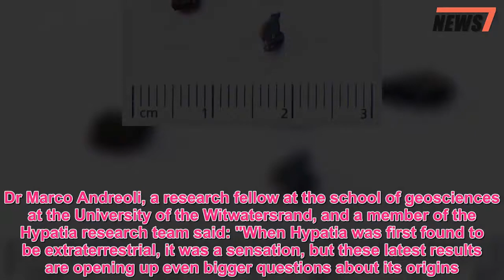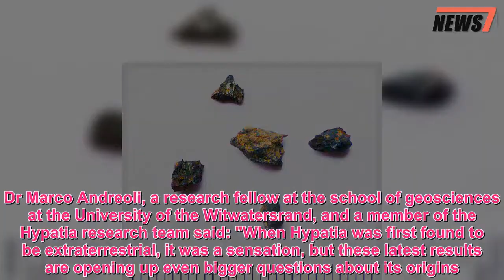Alien Hypatia diamond found in Egypt unlike anything alse in our solar system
ADIAMOND-encrusted alien stone unearth in Egypt contains compounds never before seen in our entire solar system.Researchers say the Hypatia stone fell to Earth and could change our entire view on how the planets, and human life, were formed.Scientists examining the intergalactic pebble claim it could even pre-date the sun.The stone contains micro-mineral compounds never found in surrounding planets or in any metorites or comets.University of Johannesburg researchers made the discovery in 2016 and used advanced scanning techniques to analyse Hypatia's structure.Only shards remain of what they say would have been a rock several-metres long when it entered Earth's atmosphere.Discovered in 1996, the rock's unique chemical make-up suggests one of two things.It was either part of a comet which existed before the creation of planets, only to be dragged into Earth's orbit eons later.Alternatively, there is a theory the stone was made from the same space dust which formed our solar system.Dr Marco Andreoli, a research fellow at the school of geosciences at the University of the Witwatersrand, and a member of the Hypatia research team said: "When Hypatia was first found to be extraterrestrial, it was a sensation, but these latest results are opening up even bigger questions about its origins."In the grains within Hypatia the ratios of elements to each other are completely different from that calculated for the planet Earth or measured in known types of meteorites."As such these inclusions are unique within our solar system." The gem is named after Hypatia of Alexandria - a leading mathematician and astronomer in the fourth century AD, who was killed for her futuristic ideas.The full results of the study were published in the journal Geochimica et Cosmochimica Acta.We pay for your stories! Do you have a story for The Sun Online news team?